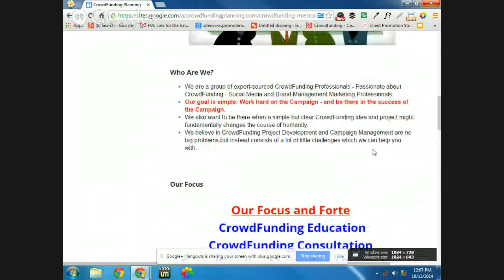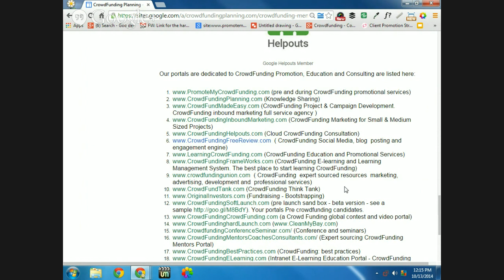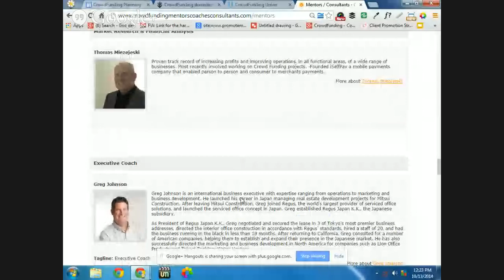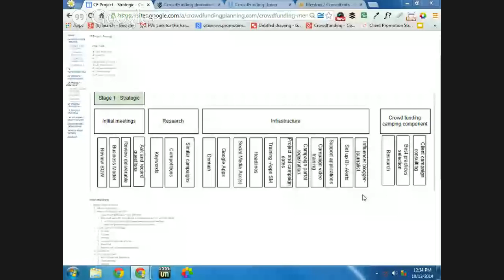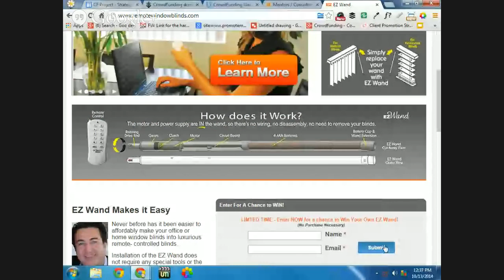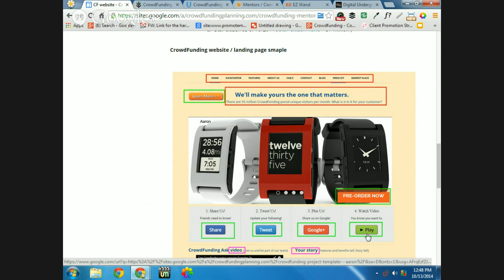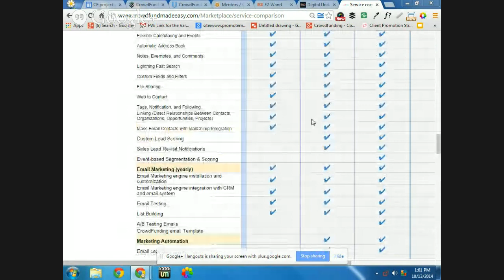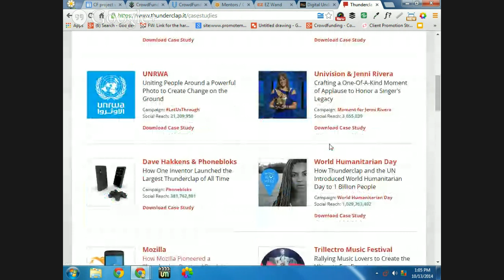David Khorram -Successful Crowdfunding Secret – You Need Followers: Web TV Trailblazers 2014 Summit!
During last 35 years, David has Co-Founded a series of companies which he has successfully and profitably managed. These organizations have completed projects that collectively generated above 700 million dollars in profit.

David is the founder and business development manager of Crowd Innovators focusing on building the largest global CrowdSourcing think-tank, to address and solve human social and business challenges on a global scale using CrowdSourcing Science and management innovations through power of Crowd Innovations. He is the architect and developer of CrowdSourcing and CrowdFunding platform and engines.

More Shows!